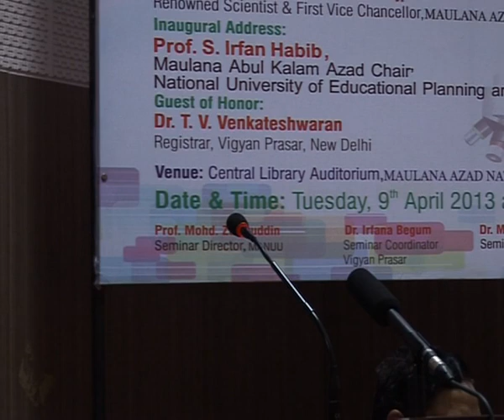IMC, MANUU_Three Day National Seminar on Science Popularization through Print Media_Part-1